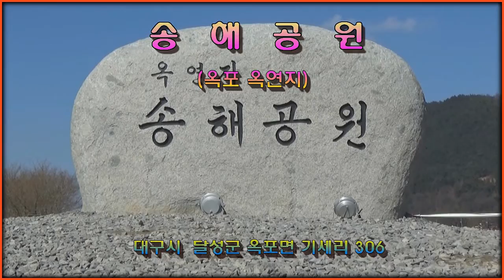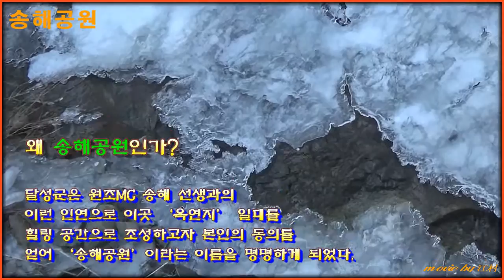송해공원(달성군 옥포 옥연지)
대구시 달성군 옥포면 기세리 306 번지 일원에 조성중인
국민MC 송해선생의 이름으로 명명된 '송해공원'  풍경을
영상으로 제작함(배경음악 : 나팔꽃 인생)